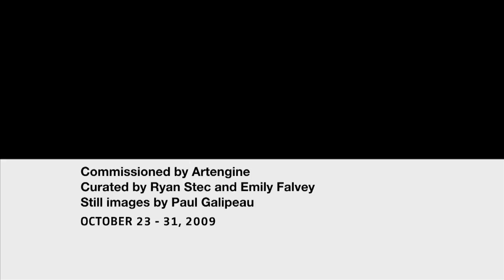NiteRide by Guerilla and Graham Law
A short examination of Artengine's Nite Ride sound project. Video by Guerilla magazine and Graham Law